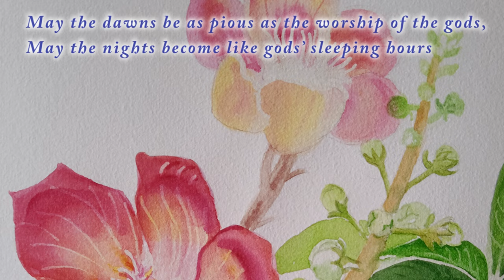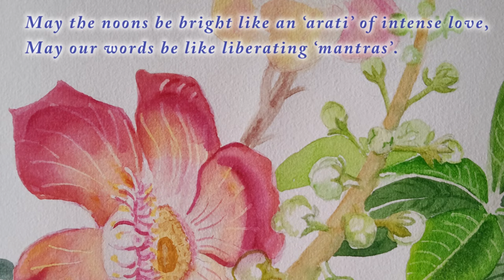Arpita - devotional song for the Divine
'Arpita Tana Mana' is our 4th bhajan offering from Project Aradhana released on Siddhi Day, November 24th 2023.

Project Aradhana is a teacher's training program which will offer 10 bhajans inspired by The Mother's ‘Prayers and Meditations’ as a medium to learn the Yoga of the voice, music, breath and immerse into selected passages written by The Mother.

Project Aradhana (‘adoration’ in Sanskrit) consists of 10 inspired bhajans in Sanskritised Hindi, composed by vocalist-composer Arun Bishnu Chowdhury, Maihar Gharana; written by Devdutt Singh, accompanied by Tarun Bishnu Chowdhury on tabla. All of them who grew up under The Mother at Sri Aurobindo Ashram. The original album was released in 1981.

vocal: Arjita Bishnu Chowdhury
music composition & direction: Arnab Bishnu Chowdhury
artwork: Vishwajyoti Mohrhoff
lyrics translation - Archana Maheshwari

musicians:
violin - Sevastiana Korotynskaia
acoustic guitar - Ankur Chakraborty
bansuri - Bryce Grinlington
vocal support, tabla - Arnab Bishnu Chowdhury

original composition: Arun Bishnu Chowdhury
tabla: Tarun Bishnu Chowdhury
lyrics: Devdutt Singh

lyrics in English:

Our mind, our body,
Our whole life, offered,
Like a wave of the river Ganga
Our minds flow and wash Thy Feet.

The world is drenched by a sweet fragrance,
Our times are filled with happiness,
Today, this intoxicated mind-bird of mine
Is dancing from branch to branch.

May the dawns be as pious as the worship of the gods,
May the nights become like gods’ sleeping hours
May the noons be bright like an ‘arati’ of intense love,
May our words be like liberating ‘mantras’.

May our hearts be filled with devotion,
May the closed walls of ignorance and attachment be shattered.
May the boundless sun of knowledge blaze
And illumine the entire world with Light.